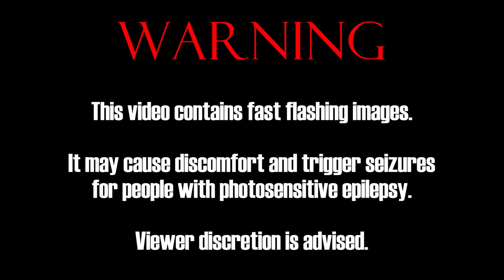Project Brutality - NDCP2 - Level 15 Down the Drain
MAP15: Down the Drain is the fifteenth map of NDCP2. It was designed collaboratively by Osiris Kalev, Josh Sealy and CrazedImp. It uses the music track "Cross-Examination - Allegro 2001" from "Phoenix Wright: Ace Attorney". It contains a secret exit leading to MAP31: Die Like You Mean It.

NewDoom Community Project II (aka NDCP2) is a 2009 megawad that contains 32 new levels, made by members of the NewDoom community. It was one of the winners of Doomworld's Cacowards in 2009, and is a sequel to Newdoom Community Project, which was released in 2006.

This level is played with Project Brutality on Last Man on Earth difficulty and Deathwish, with 100% kills, 100% items and 100% secrets.

Project Brutality version is Test 3.0 Alpha 1-21-18.
I use Knuckle Dusters mod for fists.